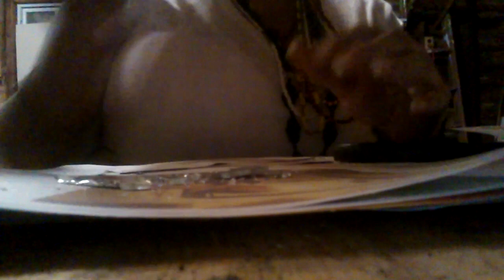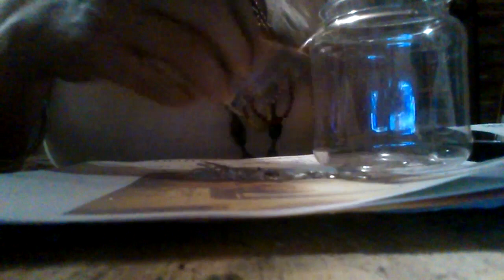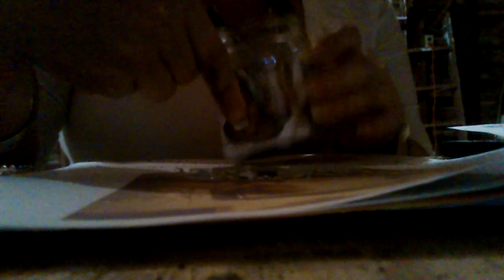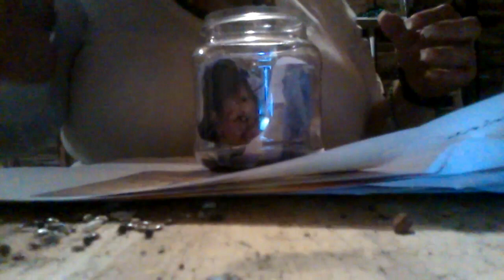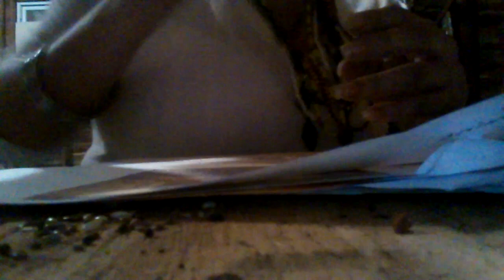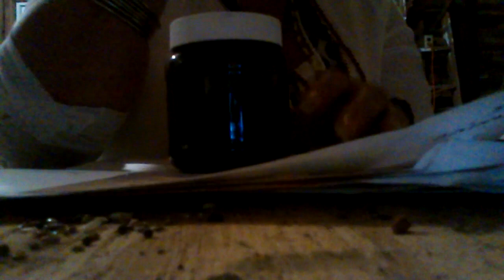Shatter the relationship with glass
Break them up